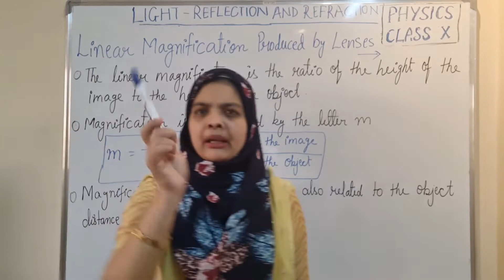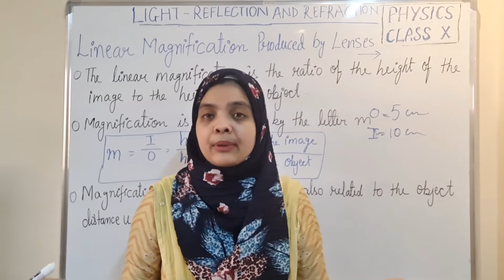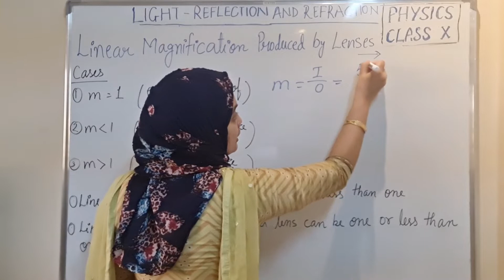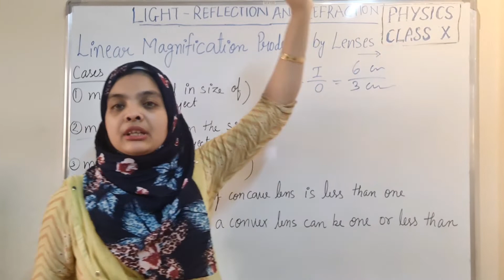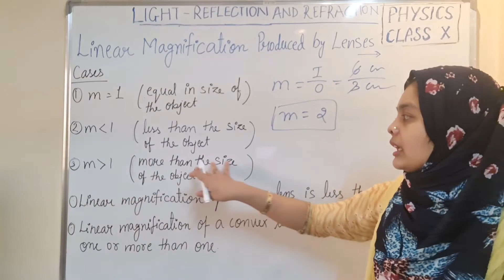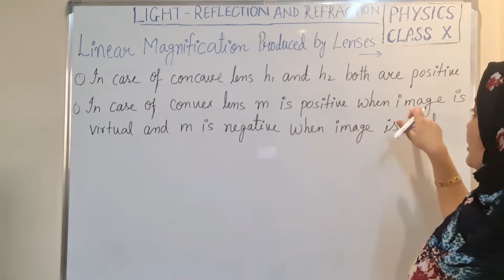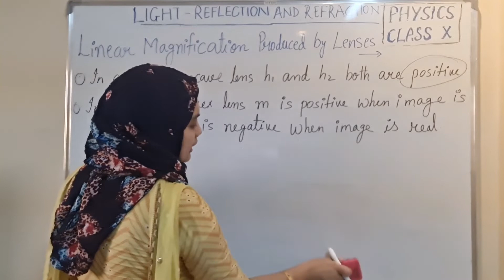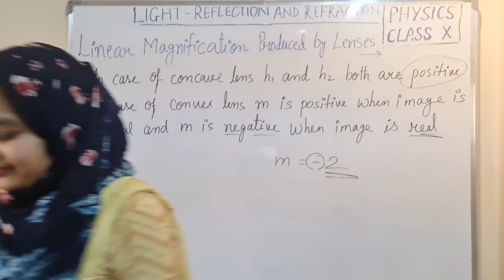Physics/CBSE Class 10th/Light-Reflection and Refraction/LINEAR MAGNIFICATION PRODUCED BY LENSES